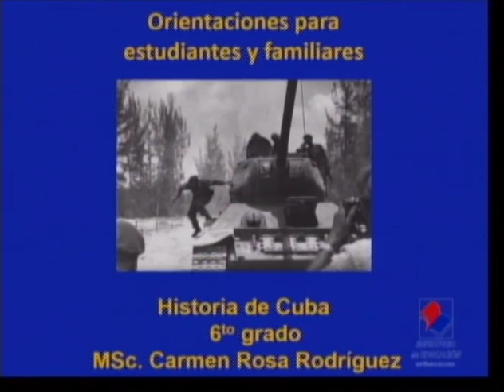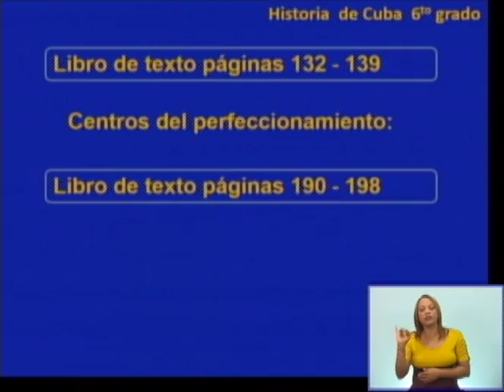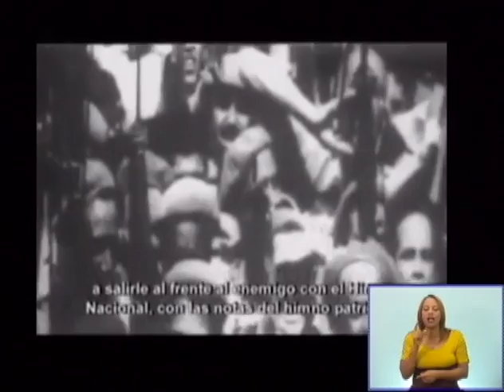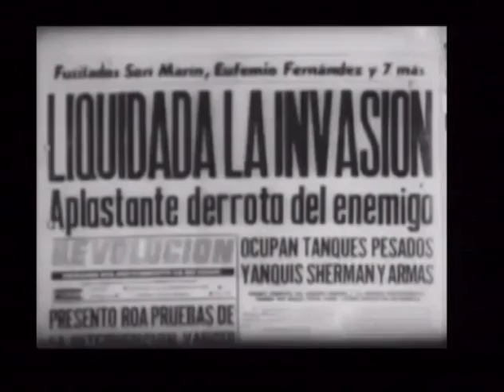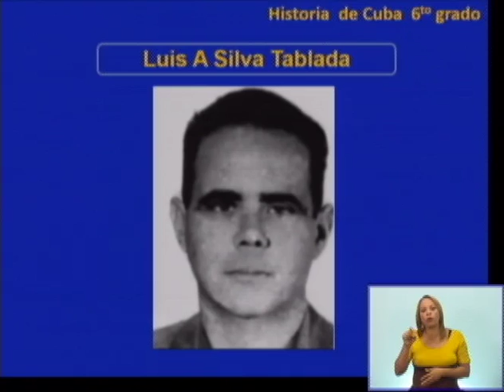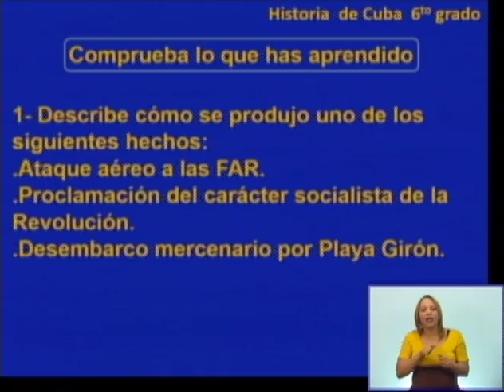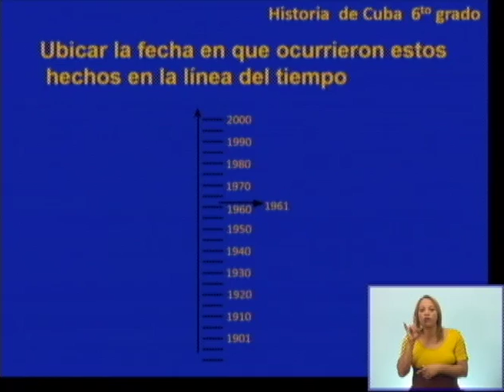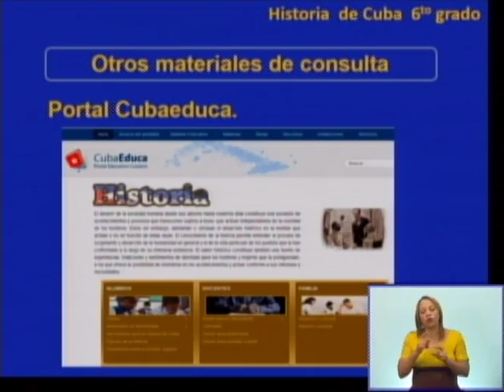CanalEducativoCuba-Historia De Cuba 6To 19 5 2020